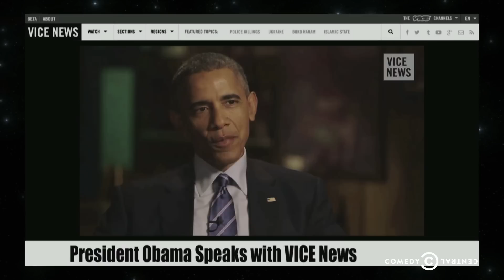"Childrens Hospital" Cast - Yes We Cannabis - @midnight with Chris Hardwick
After hearing Barack Obama's dismissive comments about marijuana legalization, David Wain, Erinn Hayes and Rob Huebel come up with presidential strains of weed.